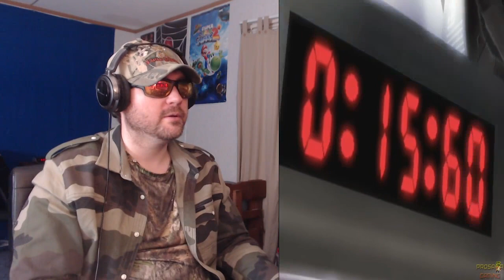Super Smash Bros Brawl - All Story Cutscenes Full Movie HD - Reaction! (BBT)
(Reupload) 6/2/2022